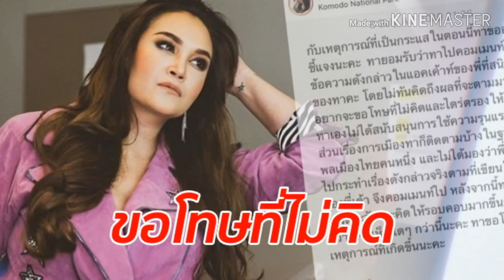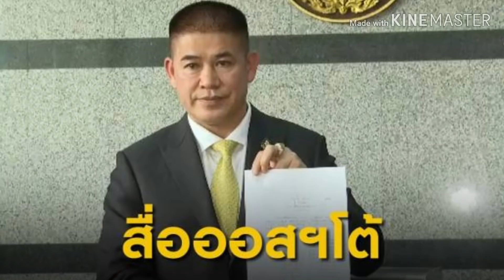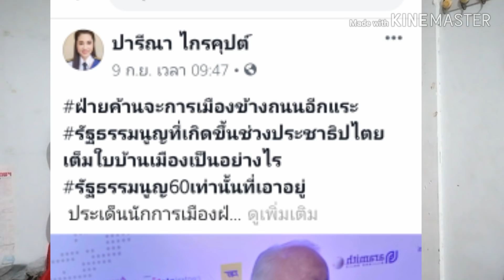ทาทายัง บัตรเหลือเพียบ คนเลี้ยงลิง งานเข้า หลังลิงออกจากพรรคร่วม สื่อออสซี่ โต้ ธรรมนัส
✍️ทาทายัง บัตรคอนเสิร์ตยังเหลือเพียบ พังเพราะดักตบช่อ

✍️สำหรับ แฟนคลับ พล.อ.ประยุทธ์ มีข่าวดีเล็กน้อยถึงปานกลาง เพราะ...
ประยุทธ์ 2 จ่อล่ม พรรคเล็กตัดหางรัฐบาล เหลือ สส.แค่ 249 เสียง

✍️ทางด้าน คนเลี้ยงลิงงานเข้า หลังสื่อออสซี่ แฉ เคยต้องคดีค้ายาเสพติด จนติดคุกถึง 4 ปีที่ออสเตรเลีย 👉ซ้ำร้ายพรรคร่วมที่ถูกกล่าวหาว่าเป็นลิงก็ได้ออกจากการร่วมรัฐบาลแล้ว

✍️ส่วนอีเอ๋ก็ไม่พลาด แจมทุกเรื่อง ตั้งแต่สากกะเบือยันเรือรบ ไม้จิ้มฟันยันกระถางหินอ่อน ไม่เคยพลาดสักเรื่องเลย

📌[Ep6] ปิดบัญชีคดีหวย 30 ล้าน ปรีชา ดิ้น คนชั่วต้องรับกรรม

📌[Ep7] เอ๋420 อยากมีเรื่อง แจ้งจับต้อมยุทธเลิศ

📌[Ep8] ดราม่าครูอ้อม หลังแม่ครัวท้าสาบาน ลั่น ถูกใส่ร้าย วอนสังคมเข้าใจ

📌[Ep9] ใครเรียกร้อง? ประยุทธ์ จ่อ come back on จอทีวี อ้าง มีเสียงเรียกร้อง มีคนอยากฟัง!!!?